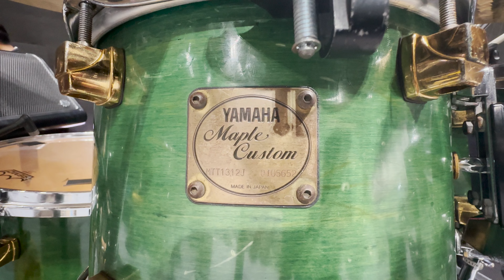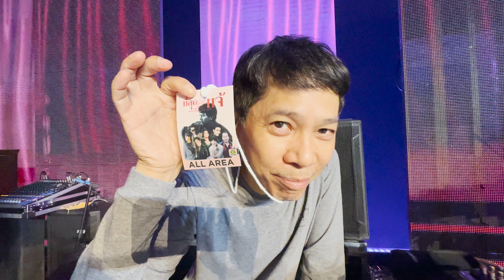ที่สุดของเพลงแจ้ คอนเสิร์ต - Drum Style Yean Vlog EP31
Epนี้ เป็นการเล่นคอนเสิร์ตที่สนุกและประทับใจมากๆ เพราะได้เล่นเพลงที่แสนละมุน เพลงในตำนาน กับพี่ๆนักร้องที่มีคุณภาพระดับประเทศ //  บรรยากาศของผู้คนที่ร้องเพลงตาม เป็นMoment ที่มีคุณค่ามากๆเลยครับ   ขอบคุณพี่เป้ และพี่ๆทุกคนที่ชวนไปเล่นคอนเสิร์ตนี้ครับ